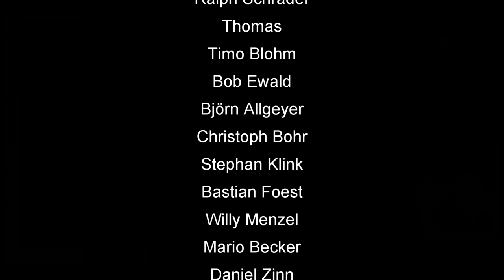Skat App Rätsel-Forum #33: Der Fliegenfischer (mit Untertiteln / with English subtitles)